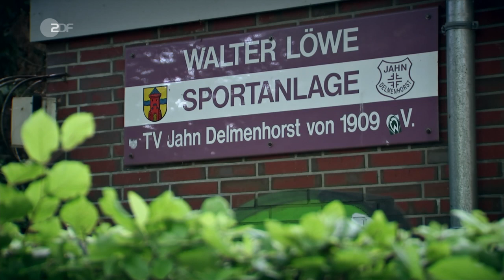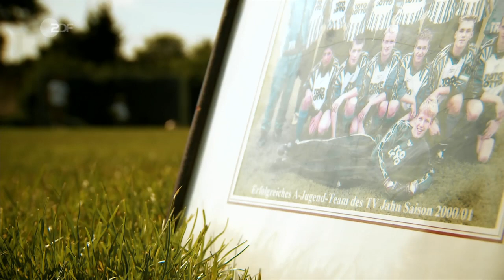Florian Kohfeldt: "Haben angefangen, was zu entwickeln“ | das aktuelle sportstudio – ZDF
Florian Kohfeldt hat Werder Bremen nicht nur in sichere Tabellenregionen geführt - er hat der Mannschaft mitten im Abstiegskampf eine neue Spielkultur vermittelt. Darüber hat er im Sportstudio mit Jochen Breyer gesprochen.